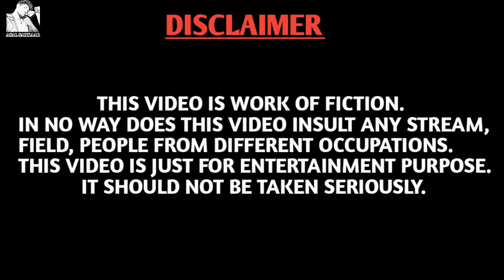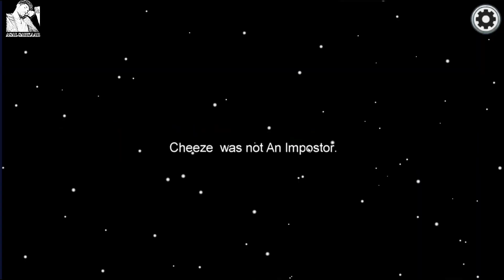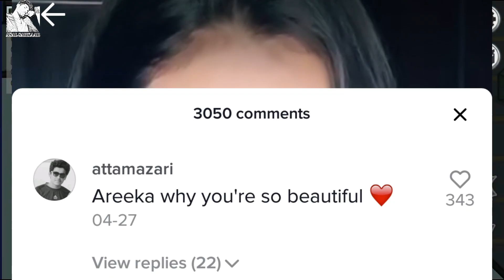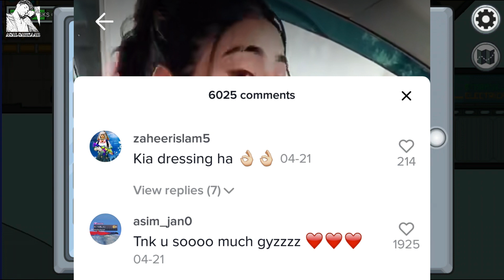AREEKA HAQ IS THE CUTEST GIRL OF TIKTOK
THIS IS A JUST REVIEW VIDEO OF AREEQA HAQ TIKTOK STAR. SO, PLEASE DON'T HATE ANYONE. THIS IS JUST FOR ENTERTAINMENT. HOPE YOU ENJOY THIS VIDEO. HASTAY RAHEN KHUSH RAHEN OR DUSRON KO B REHNEY DEN SHUKRIYA.

gameplay || Among Us
Source ► No copyright Gameplay